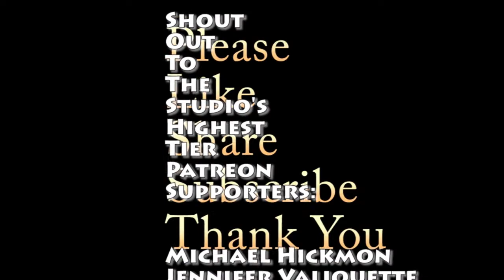Music Teacher First Time Reacts to Sun Rai Till The Lights Come On Live Reaction Review